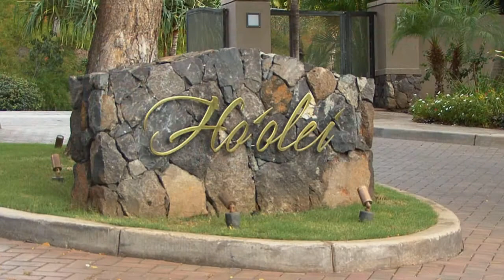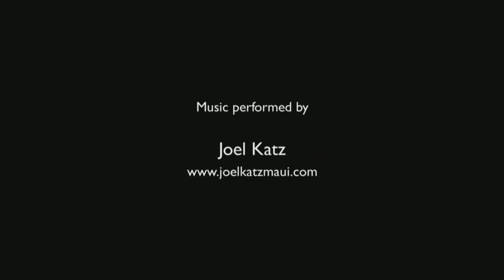rough 03 HD 720p